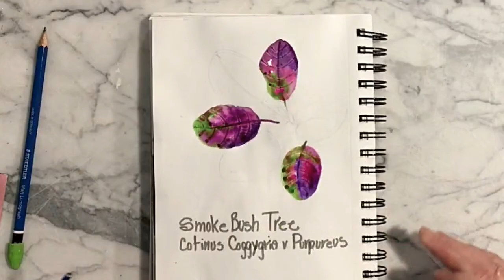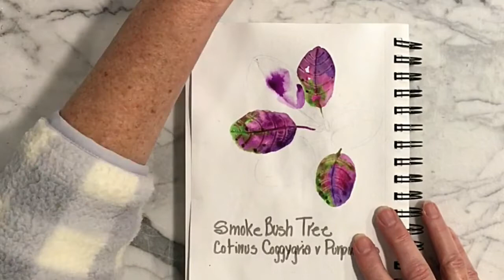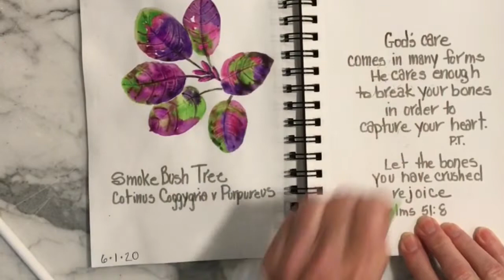Smoke Bush Tree. June 1st. Paul David Tripp: New Morning Mercies. Bible Journaling